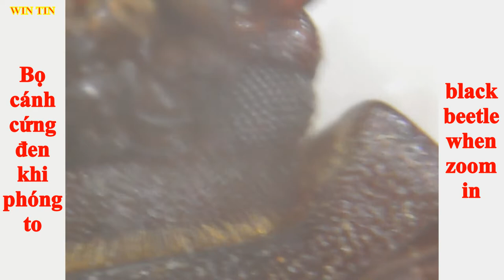Win Tin | Bọ cánh cứng đen khi phóng to | black Beetle when zooming in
Thanhk you!